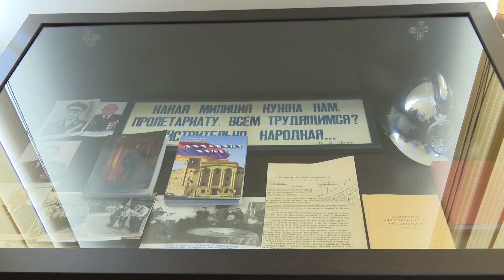«Հերթապահ մաս» 16․04․2019 / Hertapah mas